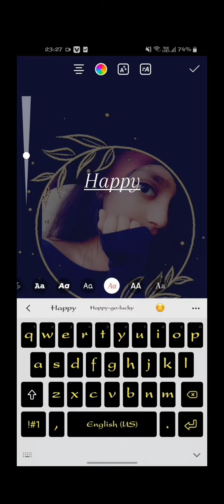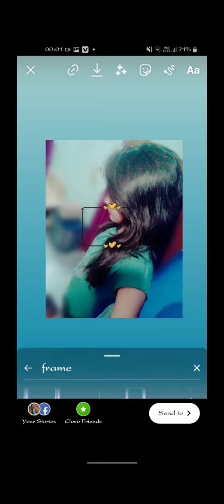____Birthday story decorate 🎂🎂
hey guys,  I am showing  amazing birthday story ideas for instagram  app only.